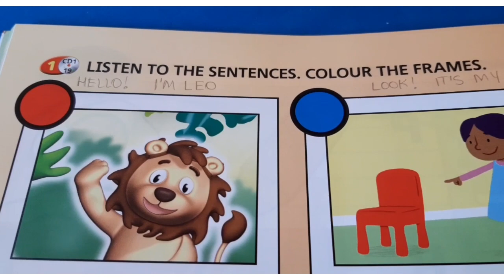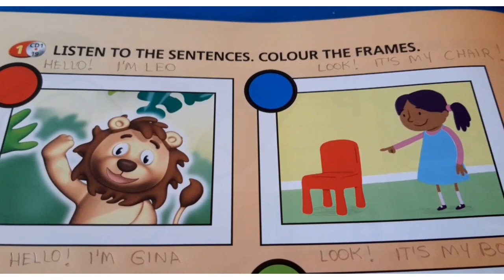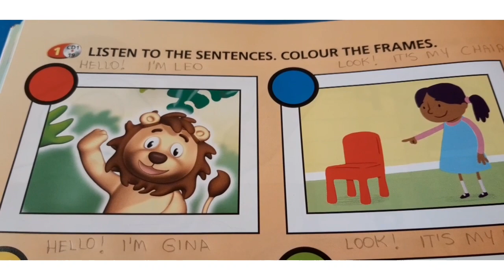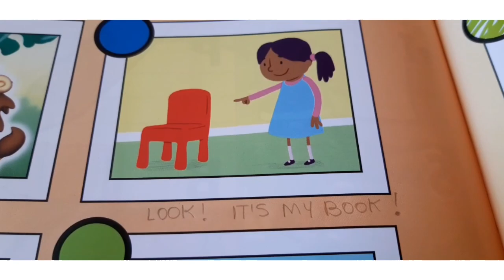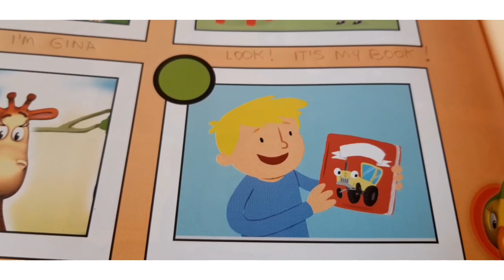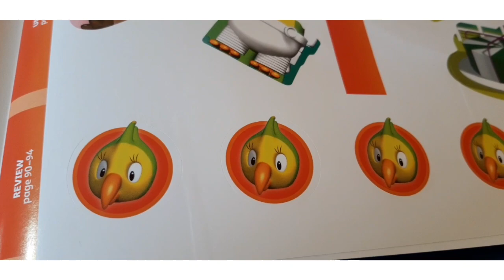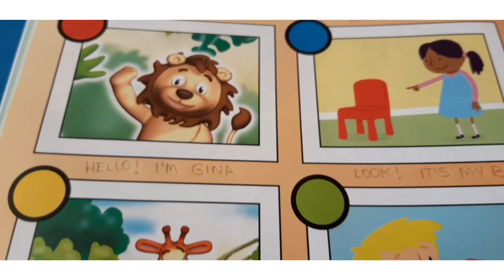kids Time A G4. 01/04/2021.